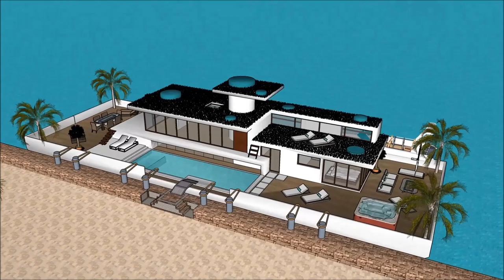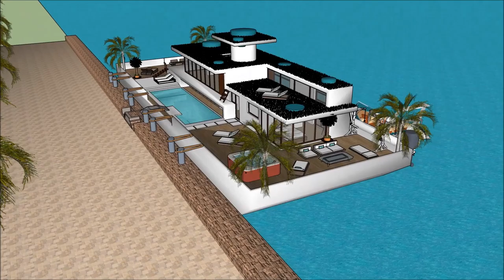ਭਾਰਤ ਵਿਚ ਲਗਜ਼ਰੀ ਮਹੂੰਸ਼ਨ ਇੱਕ ਘਰ ਪਾਣੀ ਤੇ ਫਲੋਟਿੰਗ ਲਗਜ਼ਰੀ ਪੂਲ ਵਿਲਾ ਆਰਕੀਟੈਕਚਰ 2019 ਯੂਟਿਊਬ ਪਾਣੀ ਦਾ ਘਰ ਸਕੈਚ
The floating house villa houseboatzania launching an innovative high-end luxury yacht floating house villa mansion home design potentially as a display of exhibition of ਭਾਰਤ ਵਿਚ ਲਗਜ਼ਰੀ ਮਹੂੰਸ਼ਨ ਇੱਕ ਘਰ ਪਾਣੀ ਤੇ ਫਲੋਟਿੰਗ ਲਗਜ਼ਰੀ ਪੂਲ ਵਿਲਾ ਆਰਕੀਟੈਕਚਰ 2019 ਯੂਟਿਊਬ ਪਾਣੀ ਦਾ ਘਰ ਸਕੈਚ.

The collection of the Floating house villa houseboatzania concept of ਭਾਰਤ ਵਿਚ ਲਗਜ਼ਰੀ ਮਹੂੰਸ਼ਨ ਇੱਕ ਘਰ ਪਾਣੀ ਤੇ ਫਲੋਟਿੰਗ ਲਗਜ਼ਰੀ ਪੂਲ ਵਿਲਾ ਆਰਕੀਟੈਕਚਰ 2019 ਯੂਟਿਊਬ ਪਾਣੀ ਦਾ ਘਰ ਸਕੈਚ consists of high luxury and architectural art pieces in minimalism combined with living on the waterfront of the harbour.

The floating house villa mansion yacht design has the basis to sustain living with high standards and contemporary structural design ਭਾਰਤ ਵਿਚ ਲਗਜ਼ਰੀ ਮਹੂੰਸ਼ਨ ਇੱਕ ਘਰ ਪਾਣੀ ਤੇ ਫਲੋਟਿੰਗ ਲਗਜ਼ਰੀ ਪੂਲ ਵਿਲਾ ਆਰਕੀਟੈਕਚਰ 2019 ਯੂਟਿਊਬ ਪਾਣੀ ਦਾ ਘਰ ਸਕੈਚ with numerous of prospects for excessive living and celebrating the desire of life worldwide: